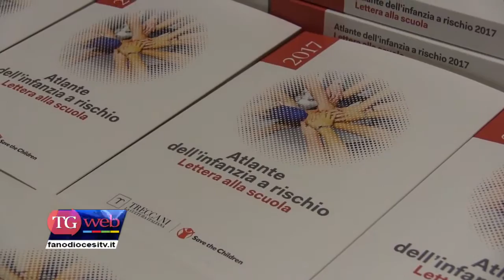Fano DiocesiTV: Presentato lAtlante dellinfanzia a rischio 2017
Da Fano DiocesiTV: In occasione del primo appuntamento della rassegna "Con le parole giuste", martedì 21 novembre alla Mediateca Montanari è stato presentato l'Atlante dell'infanzia a rischio 2017